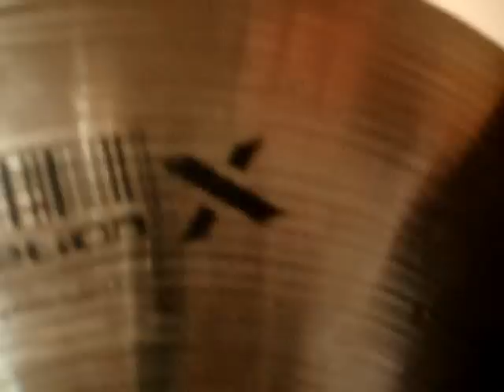MEINL generation X 18" Johnny Rabb Safari Ride